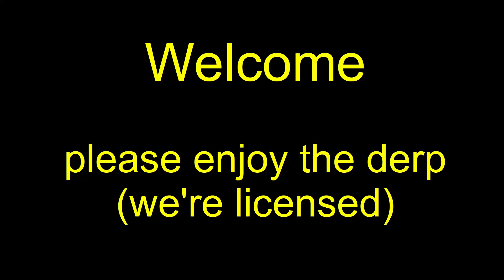MWO Solo Matches 20200717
Solo gameplay on 17 July 2020